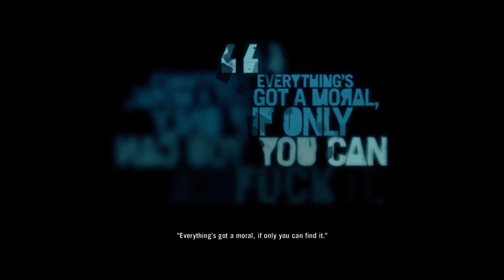Far Cry 3 | Episode 13 | Hoyt and Hard Choices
Far Cry 3 is a 2012 shooter developed by Ubisoft. We play as Jason Brody who was having a fun typical rich kid adventure when he and his friends are captured by Pirates after jumping out of a plane. Jason must go on an adventure to save his friends and take down the pirates while gaining a mysterious power granted to him by the Tatau, which are tattoos on his arms.